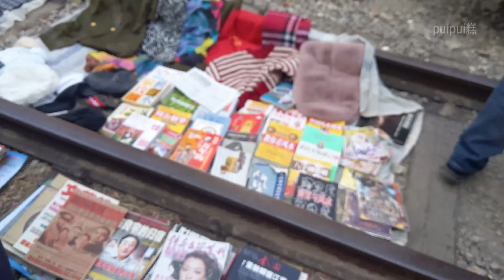米軌上的跳蚤市場・中国雲南省昆明